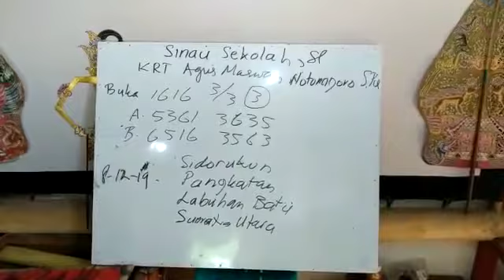Sinau sekolah seni Labuhan Batu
Lagu Video dari Purwadi